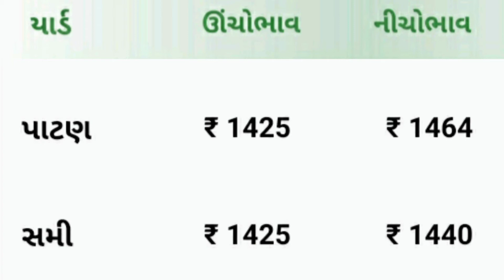Arenda na bhav |2-9-2022I એરંડા ના ભાવ|Rajkot marketing yard and Patan marketing yard and bija yard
Arenda na bhav |2-9-2022I એરંડા ના ભાવ|
Rajkot marketing yard and Patan marketing yard and bija yard
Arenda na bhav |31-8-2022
Rajkot marketing yard and Patan marketing yard
Arenda na bhav | 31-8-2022 I Rajkot marketing yard
and Patan marketing yard I
gujarat farmers,
Arenda na bhav aaj na bajar bhav, today Arenda price
amreli,
Arenda bhav,,
2022 mein arenda na bhav
2022 mein arenda na bhav,